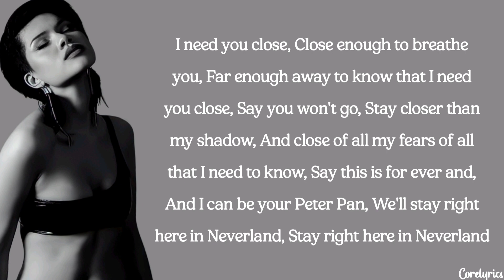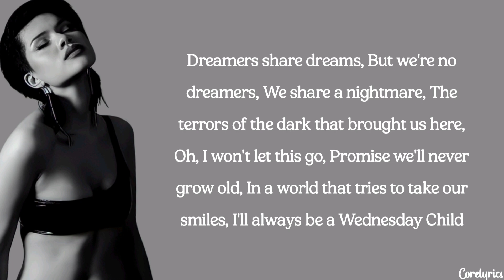Aiyana-Lee - Wednesday's Child, Pt. 1 (lyrics)